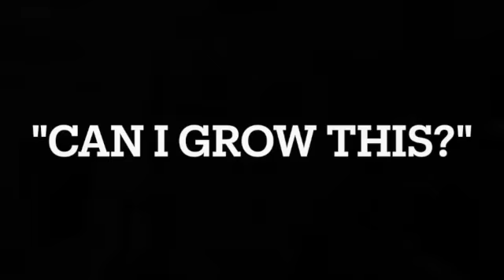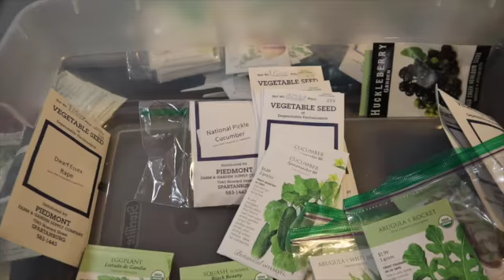Seed organization (WE STAYED HOME FROM CHURCH)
Did we stay home from church just to organize seeds??? No we had a better excuse than that.
But seriously how do you organize your seeds?  I'd love to know.

What's in my video:
00:00 Seed Organization and why we stayed home from church
0:14 intro
1:50 What's for Sunday Lunch
3:40 Seed organization
8:31 Wrap up

Other credits
and Moovly